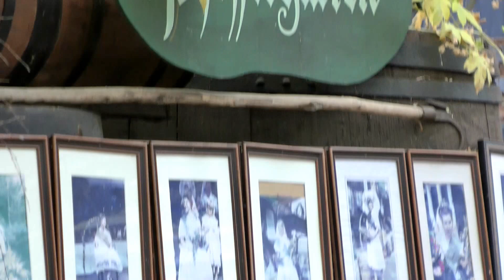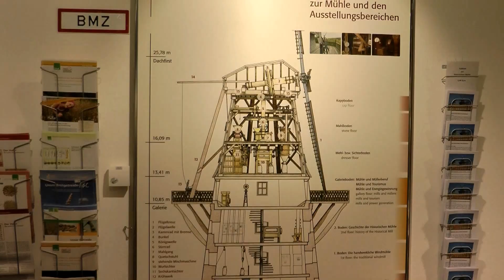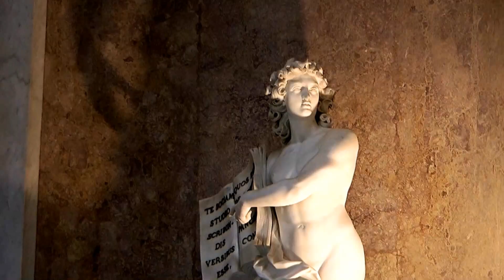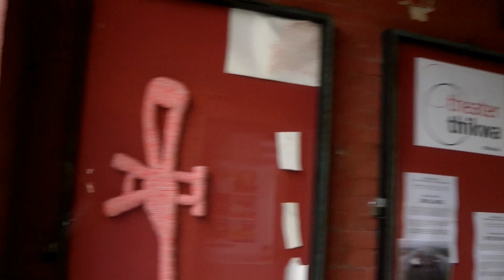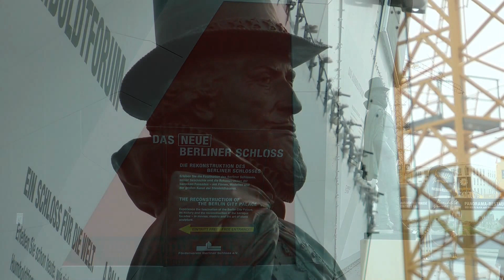Berlin-2016-Im Herbst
Ein herbstlicher Berlinbesuch: Spaziergang im Spreewald, Besuch im Schloß Sanssouci und im Park, Spaziergang in Alt-Spandau und Alt-Tegel, am Brandenburger Tor, Fahrt mit dem Boot auf dem Kanal durchs Regierungsviertel, Spaziergang im Nikolai-Viertel.